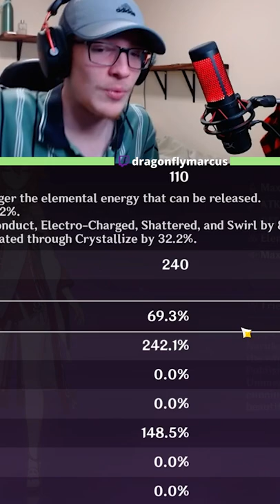the moment i've been waiting for my whole life...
this was destined to happen eventually, for it wasn't a matter of IF... but WHEN.